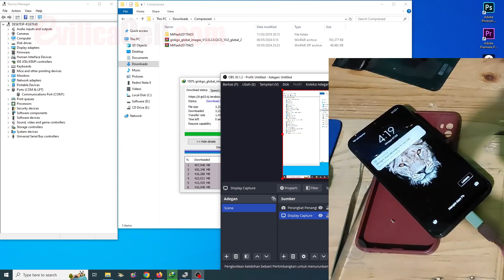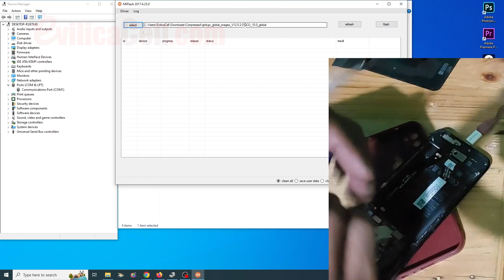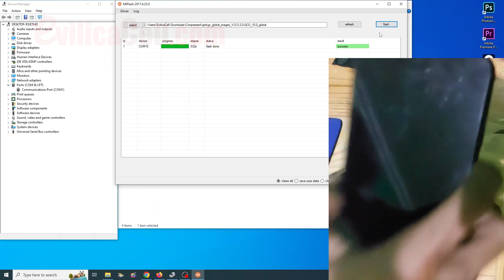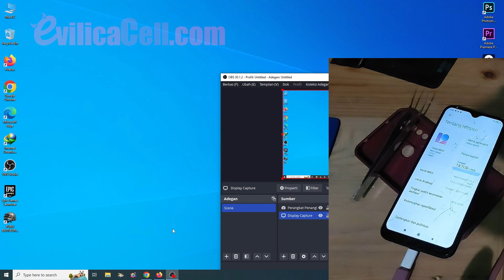Tutorial Flash Redmi Note 8 Ginkgo via MiFlash Work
How to flash Redmi Note 8 Ginkgo via test point MiFlash without Auth work. Cara flash Redmi Note 8 Ginkgo via MiFlash, mengatasi Redmi Note 8 mati total bootloop stuck logo dengan cara flash via MiFlash berhasil.